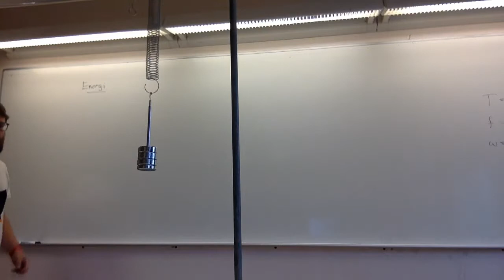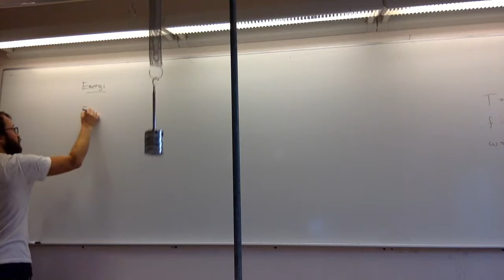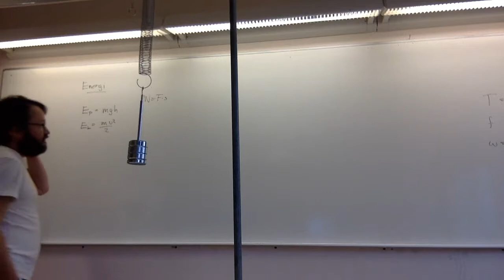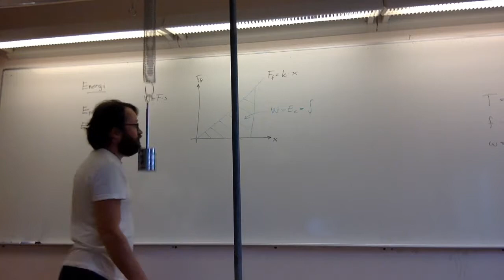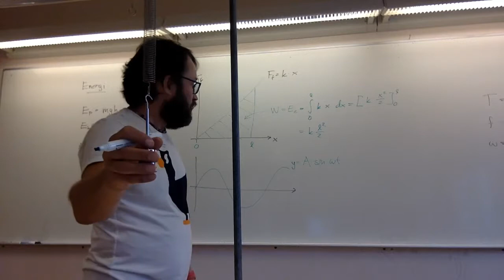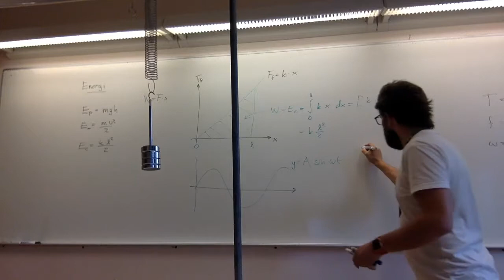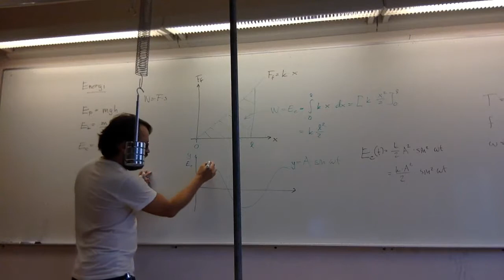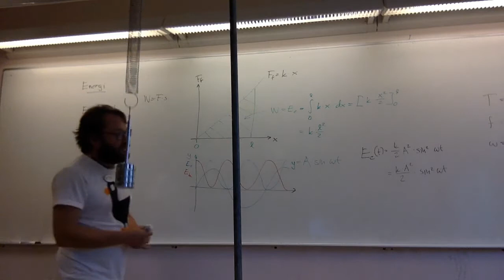NA17 FYSFYS02 G22 Harmonisk svängningsrörelse